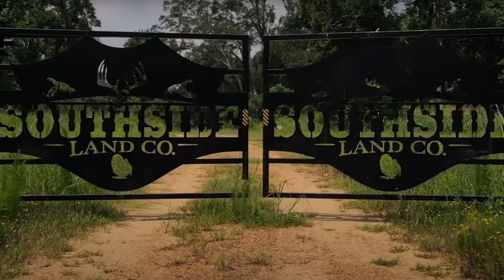Hunting Land Equity Share Clubs - Pro's and Con's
Ever considered an equity share club? In this video, we discuss some of the pro's and con's of buying into one, and what type of person these are best suited for.

Tim Guidroz
Southern States Realty
Licensed in Louisiana and Mississippi